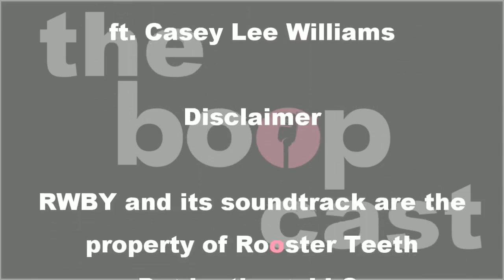THIS CHANGES EVERYTHING - The Boopcast #17 ft. Nerds Of Aus & EssyBessy Jess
Welcome back to The Boopcast! Chapter 2 turned the volume on its head, and we're here with Larissa and Jess to talk all about it.